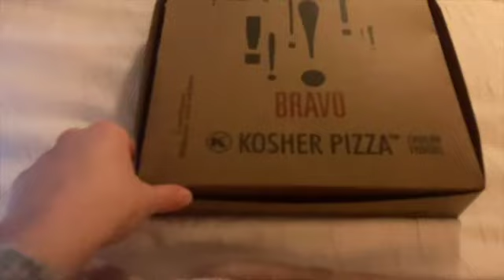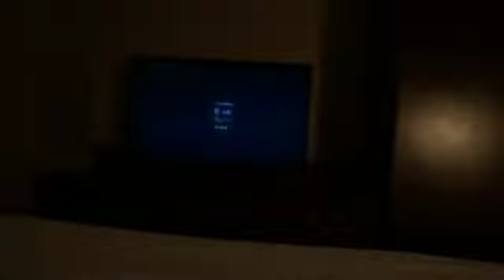I got exposed to the rona aka COVID so I moved into a hotel thanks YU!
Unfortunately, I got exposed to Corna. Fortunately, my school put me in a hotel!! I have no idea what went on in my brain during the 10 days but here are my funny moments/ craziness during quarantine!

✰ MUSIC USED ✰
None it's the omer! Remember to count:)

✰ FAQ ✰
- how old are you? 20
- what state do you live in? NY
- what college do you go to? Yeshiva University, Stern College For Women

Love you all. See you next Sunday!
Xoxo, Rachel